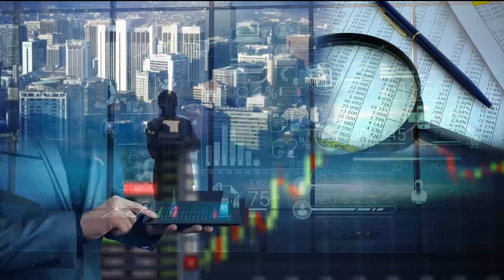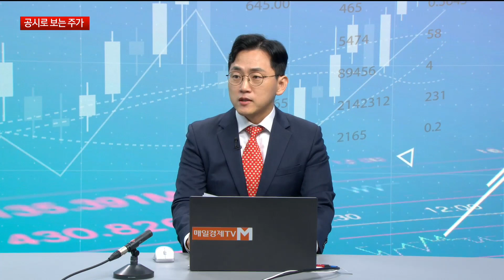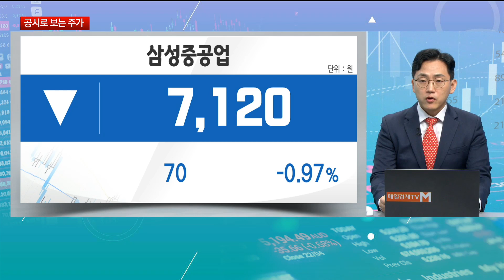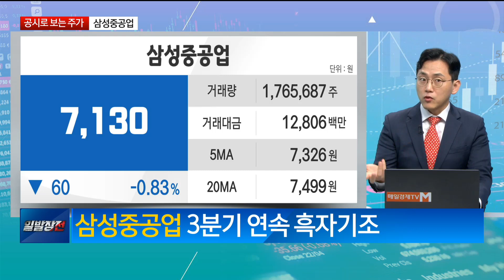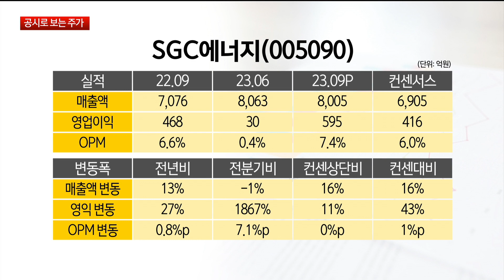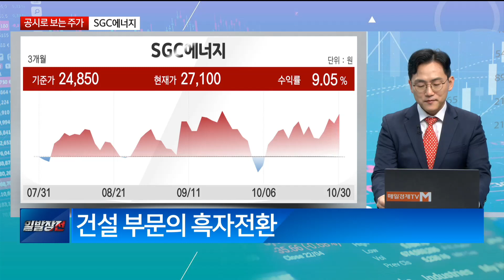[공시로 보는 주가] 동국제강·한화오션·삼성중공업·대한유화·SGC에너지 / 공시로 보는 주가 / 매일경제TV